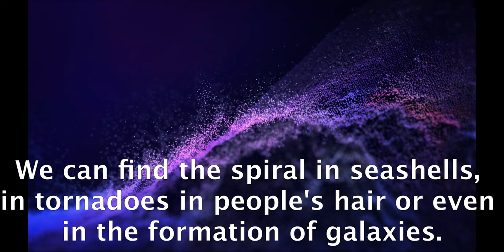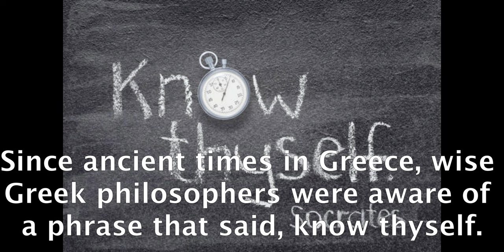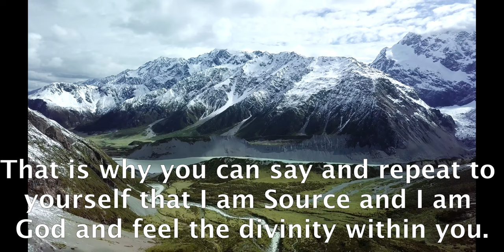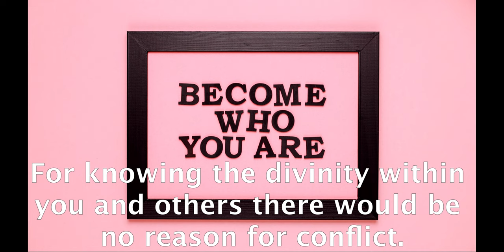WHO AM I? (part 1) #21.- raúl pipaon ibañez - goldenphi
Here the text in English:

In the universe there is a law of analogy that says as above so below. As it is in the microcosm it is in the macrocosm. And as it is in the small things it is in the big things. We can also observe that in the universe everything is energy and energy travels in the form of a spiral. We can find the spiral in seashells, in tornadoes in people's hair or even in the formation of galaxies. And there is the golden ratio or phi, which is a mathematical pattern that exists in the human body, in the distance of the planets, etc. Since ancient times in Greece, wise Greek philosophers were aware of a phrase that said, know thyself. And in India sages like Ramana Maharsi invited others to self-identification of the self. Unfortunately, in religions like Christianity they created the energy of guilt in religious prayers. Guilt and not hate is the opposite of love as it creates a feeling that you are not valuable in life. Whereas if you live in love, you live deserving of the abundance of life and you feel that you are necessary/valuable. Every cell of our is conscious and lives in community and holistically all connected with everything. When you speak, for each cell it is as if God or Source is speaking. That is why you can say and repeat to yourself that I am Source and I am God and feel the divinity within you. If the majority of the planet would remember and recognize the divinity within themselves there would be no wars and more love. For knowing the divinity within you and others there would be no reason for conflict. We just need to remember who we are, because when we incarnate we forget. Thank you very much for watching this video and unconditional love to you. END.